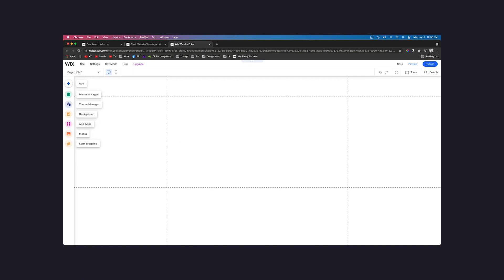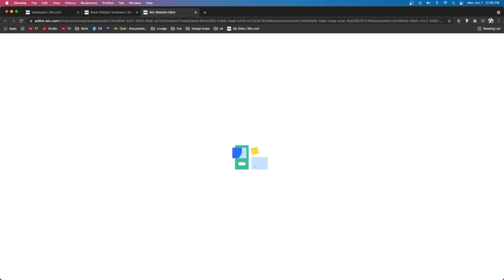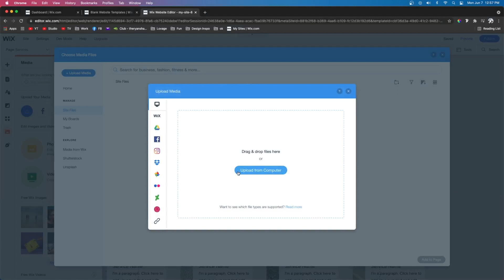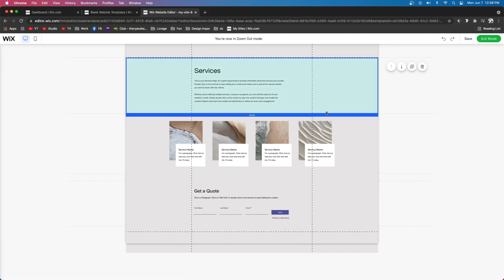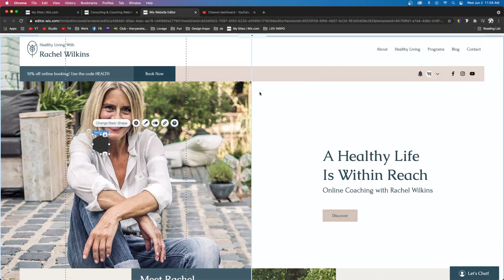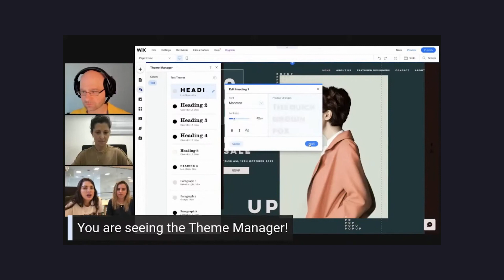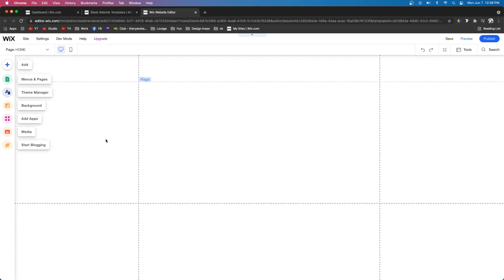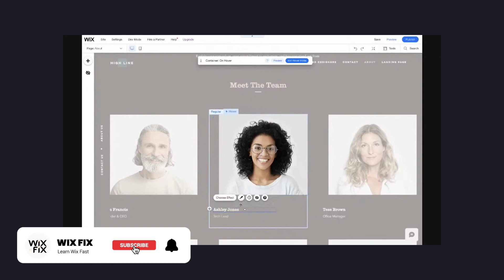Wix's New Classic Editor [2021] | Wix FIx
Wix just released a new design to the classic editor. In this video, I show you around the new editor and give you my opinion on where the classic editor will be going in the future.